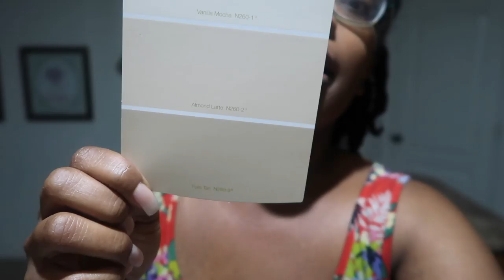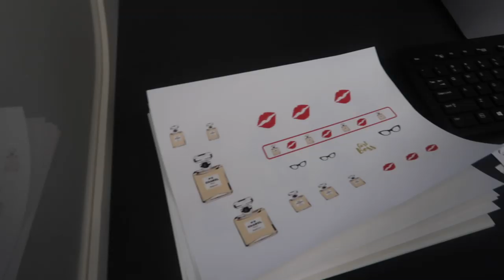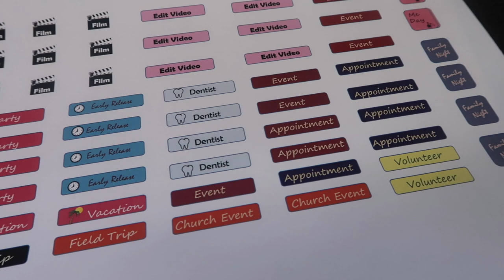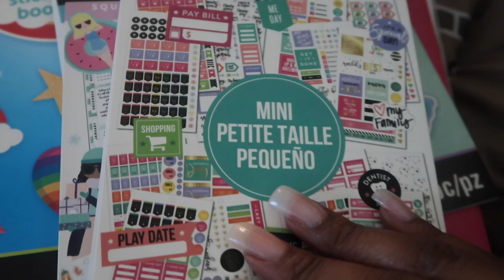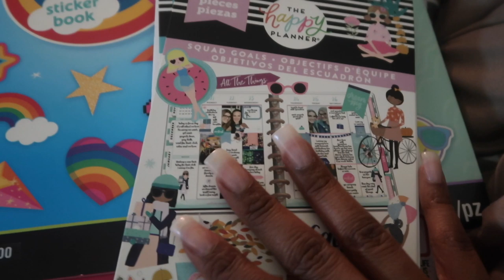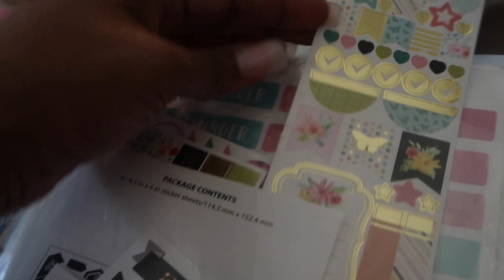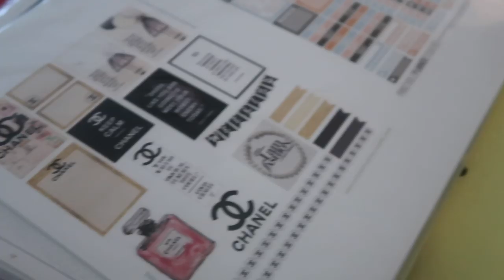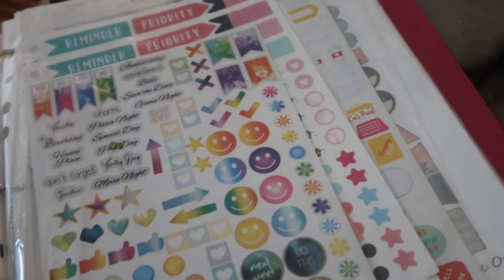VLOG 177 | Weekend Plans Cancelled...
EQUIPMENT USED
🔸 LAPTOP: MAC